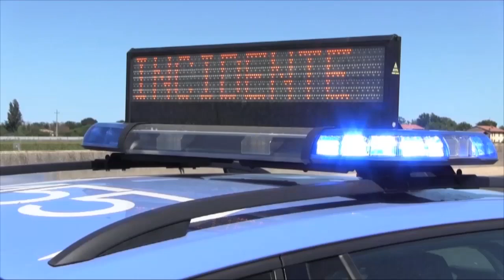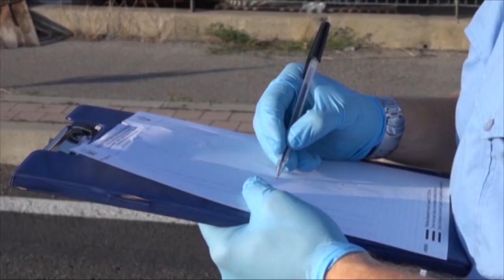EMILIA-ROMAGNA: Incidentalità, nel 2019 aumentano le vittime della strada (+11%) | VIDEO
Incidenti e vittime delle strade in Emilia-Romagna. I dati,  divulgati dall’Istat e relativi al 2019 mostrano numeri in aumento.  Nel 2019 si sono verificati in Regione 16.767 incidenti, che hanno causato la morte di 352 persone e il ferimento di 22.392. Rispetto al 2018, aumentano gli incidenti (+1,0%) e le vittime della strada (+11,4%) mentre sono stabili i feriti, in netta contrapposizione alla tendenza nazionale che presenta diminuzioni. Per quanto riguarda le singole province, i morti sulle strade della Romagna, rispetto al 2018 sono stati a Ravenna (+8), Forlì-Cesena (+18) e Rimini (+9).  Nel 2019 il maggior numero di incidenti (71,7% del totale) si è verificato sulle strade urbane, provocando 143 morti (40,6% del totale) e 15.190 feriti (67,8%). Rispetto all’anno precedente i sinistri aumentano dell’1,4% in ambito urbano mentre rimangono sostanzialmente invariati sulle autostrade (+0,5%) e sulle strade extraurbane (-0,1%). Nel periodo primaverile ed estivo la concentrazione degli incidenti è elevata, in coincidenza con la maggiore mobilità legata a periodi di vacanza. Tra maggio e settembre si contano 7.587 incidenti (il 45,2% di quelli avvenuti durante l’anno). L’83% degli incidenti ha luogo tra le 8 e le 20 ma l’indice di mortalità raggiunge i valori più elevati nella fascia oraria tra le due e le tre della notte (9,7 morti ogni 100 incidenti) con un valore di molto superiore alla media giornaliera (2,1). Infine, nelle notti di venerdì e sabato si concentrano oltre la metà delle persone (55,7%) decedute in incidenti notturni. L’indice di mortalità dei soli incidenti notturni è pari a 4,1 decessi ogni 100 incidenti e assume il suo valore massimo nella giornata del venerdì.